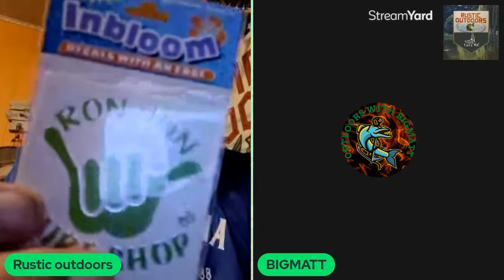Sinker making take 2